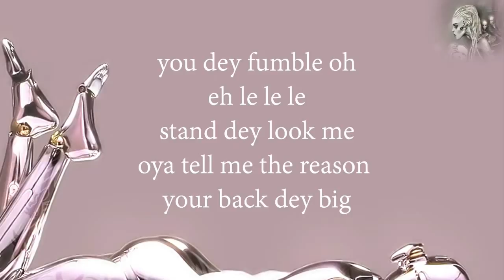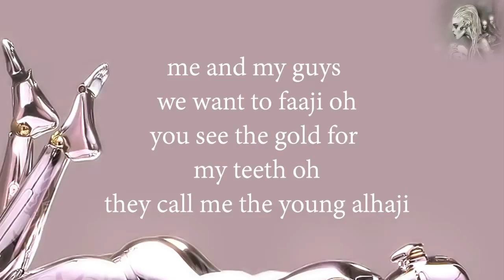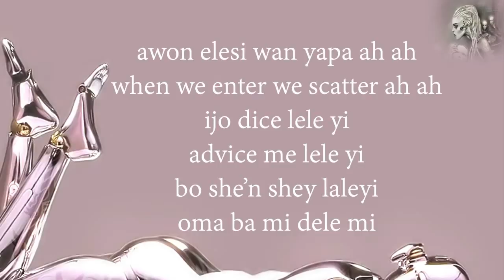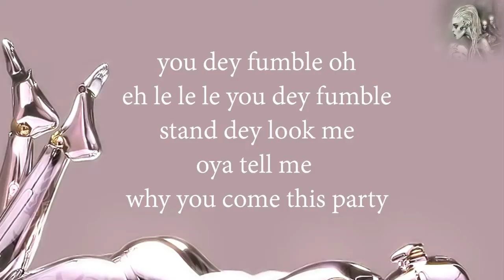Reekado Banks - Machinery (Dice Ailes Cover) LYRICS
Mavins Talented boy at it again

CREDIT
1. Reekado Banks
2. MAVINS